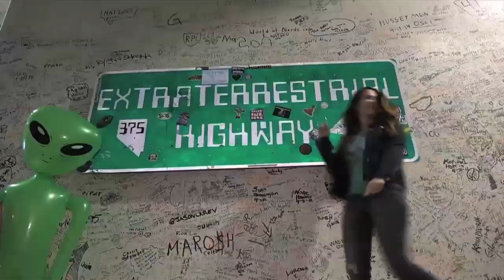Watch The UFO SHO with Amy Dumas Only on ASY TV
Get ASY TV now on Roku, Amazon Fire, Apple TV and at ASYTV.com
Only FIVE BUCKS a month! 17 cents a day! You've got Netflix, Hulu, Prime, Disney, HBO and all the others! Now add ASY TV!